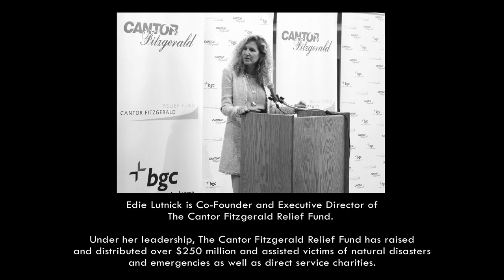Behind the Scenes with Edie Lutnick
Behind the Scenes with Edie Lutnick, Co-Founder and Executive Director of the Cantor Fitzgerald Relief Fund.

Produced & Edited by Nicholas Sheldon (nsedit.com)
Directed by David Christopher Lee